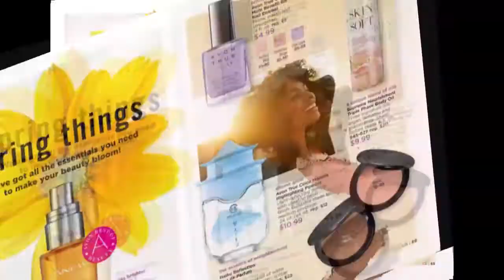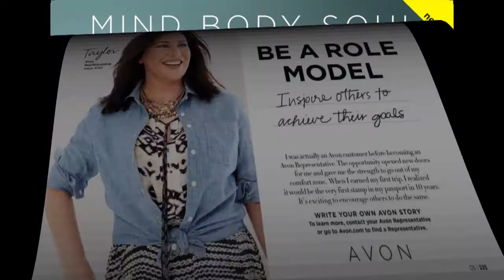Grab It Now at Avon's Big Sale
Get ready to Shop Shop Shop for great sale items in Avon's Campaign 6.  Be ready to save up to 65% on fashion, home goods, footwear and much more.